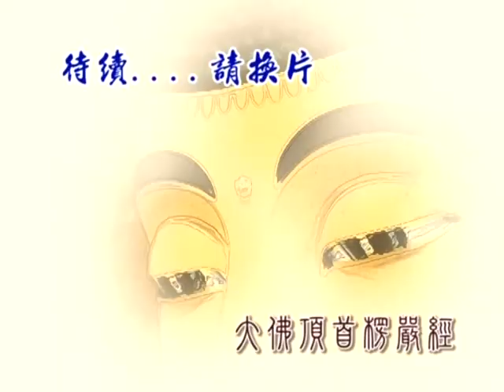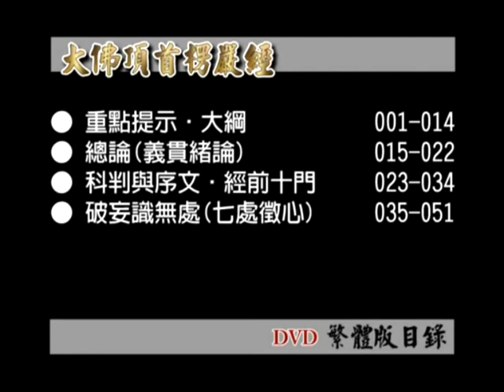楞嚴經第四套-破妄識無處(七處徵心)(07-12)(繁) 8-3